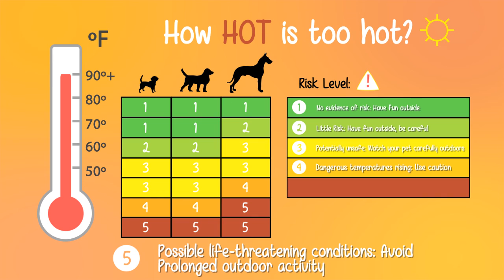24 Hour Veterinary Emergency Clinic | Buffalo, WNY | How Hot Is Too Hot?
When taking your dog out for a stroll this Summer, Veterinary Emergency Clinic advises you to be cautious, and if you have any concerns, please call our veterinary hospital in Buffalo, NY. We are located at 4821 Genesee St, Cheektowaga, NY.

Enjoy your summer and remember, we're always here.